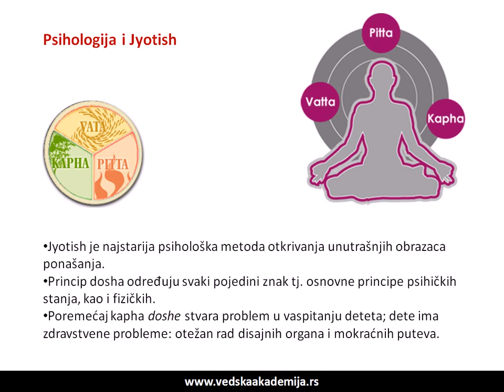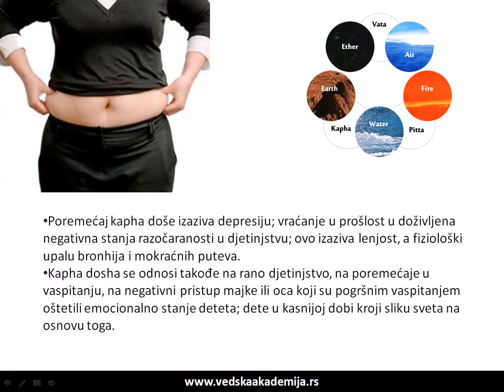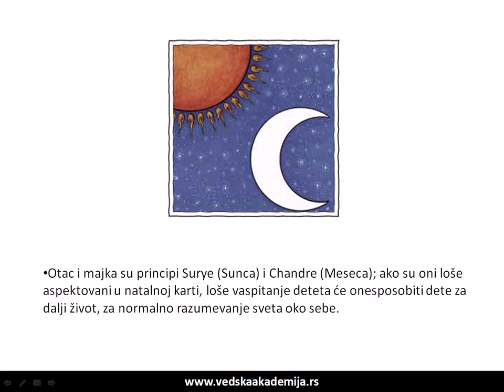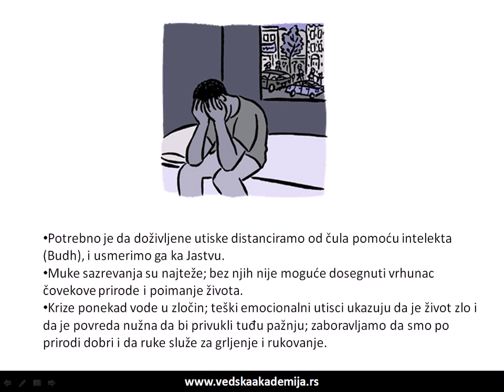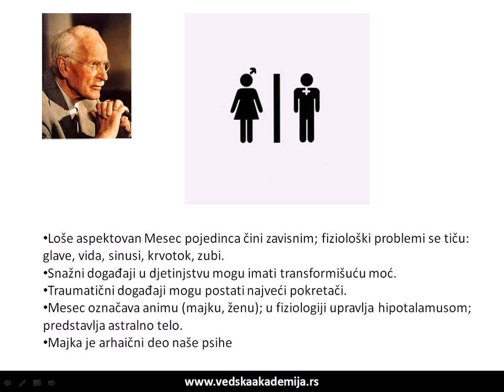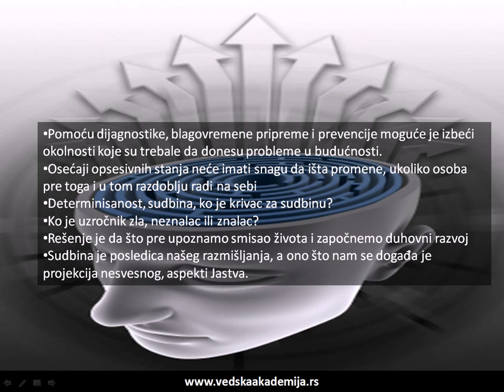07 Psihologija i Đotiš